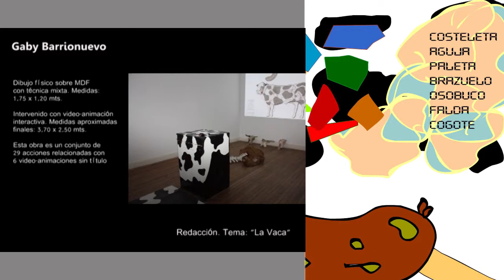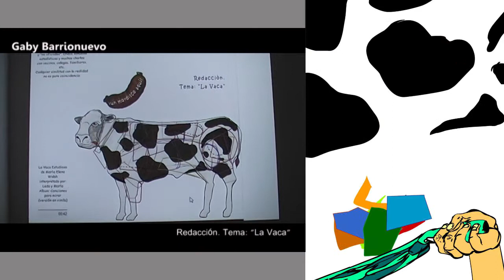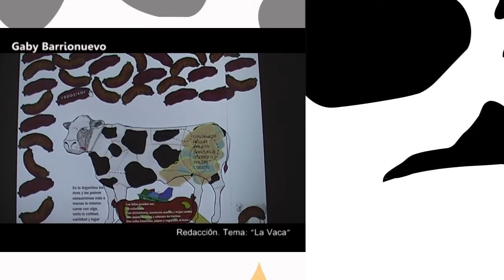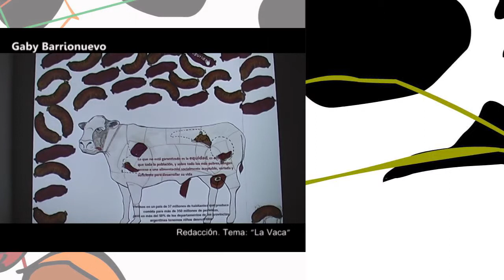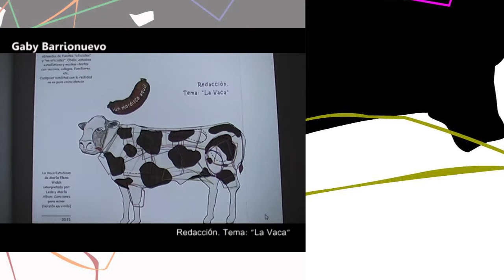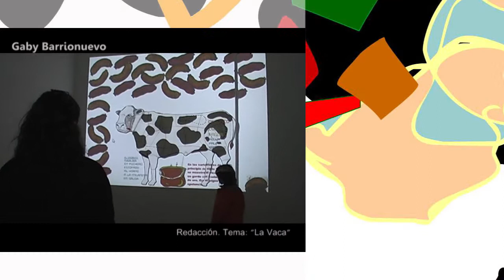Redacción tema: La Vaca